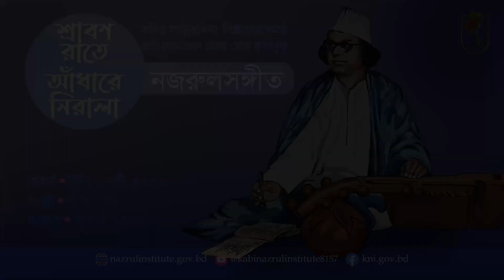শ্রাবণ রাতের আঁধারে নিরালা । Srabon rater । আদিসুর I নজরুল-সঙ্গীত I Nazrul Sangeet I Original Tune